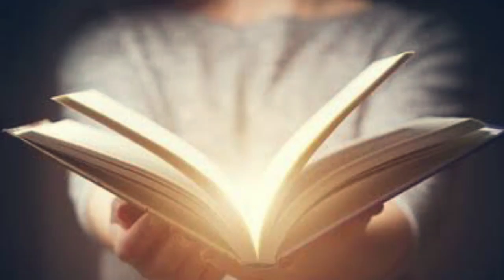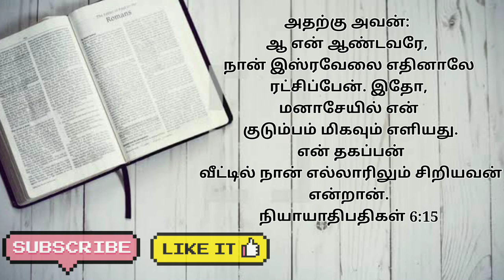Night Prayer | இரவு ஜெபம் | கலாத்தியர் 3:13 |Bedtime Prayer | Eva. Michael & Sis. Felista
Night Prayer | சங்கீதம் 5:22 | இரவு ஜெபம் 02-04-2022

Night Prayer | Daily Graceful Night Prayer| இரவு வசனம் | Daily Night prayer

Night Prayer,today's night Prayer,Prayer,Evangelist Michael,Felista Michael,Bedtime Prayer,இரவு ஜெபம்,dailygracefulbibleword

மாற்கு 4:20

சங்கீதம் 107:20

எபிரேயர் 4:12

யோவான் 3:34

Support this Ministry & Offering:

CANARA BANK
MADURAI - 625014
TAMIL NADU
IFSC CODE: CNRB0003054
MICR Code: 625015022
Branch Code: 003054

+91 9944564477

EVANGELIST MICHAEL
PEACE OF HEAVEN MINISTRY
MADURAI

▬▬▬▬X▬▬▬▬▬▬▬▬▬X▬▬▬▬▬▬▬X▬▬▬▬▬▬▬X▬▬▬▬▬▬▬▬▬▬